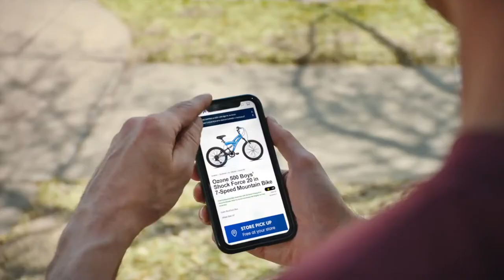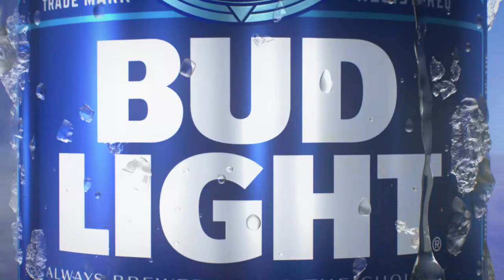Orange Power Podcast: Episode 21 - Mike Boynton & Jim Littell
In this episode, Mike Boynton discusses the Bedlam victory and looks ahead to the next games and Jim Littell breaks down the TCU win and looks ahead toward the last part of the season